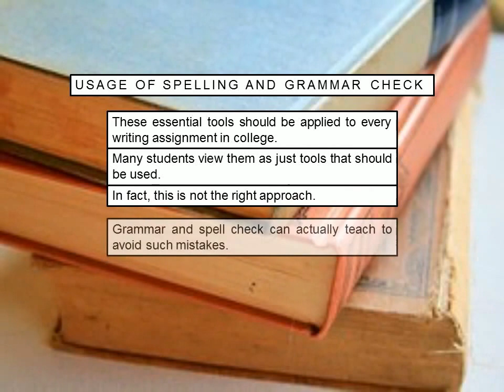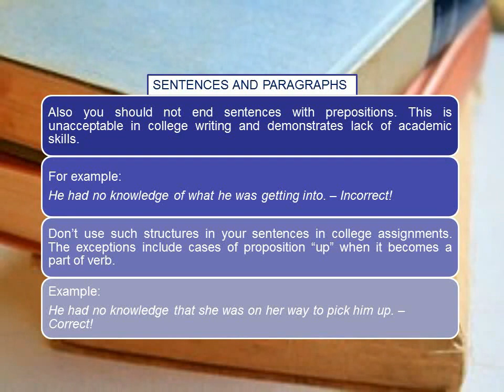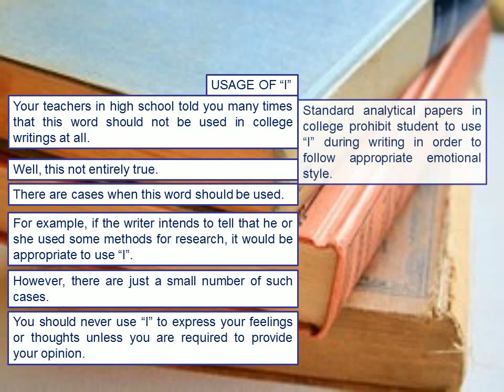What is College Level Writing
Here you will learn main differences betwen school and college essays. It concerns gramma and structure of your essay. Additional information is in this article